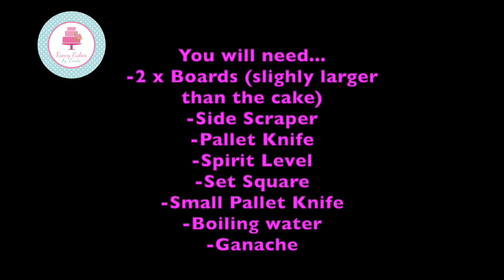How to Cover a Cake with Chocolate Ganache Buttercream Frosting for a Sharp Edge Finish Tutorial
How to Ganache a Cake - Upside Down Method Quick & Easy Tutorial.  You can find a tutorial on how to make ganache and you can find a full version of this tutorial